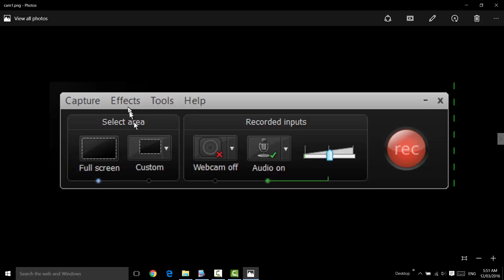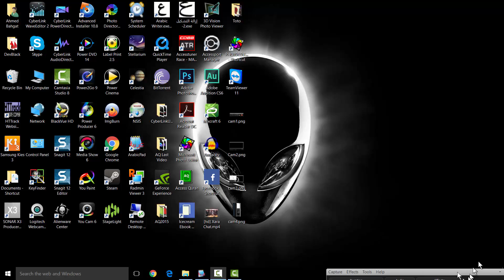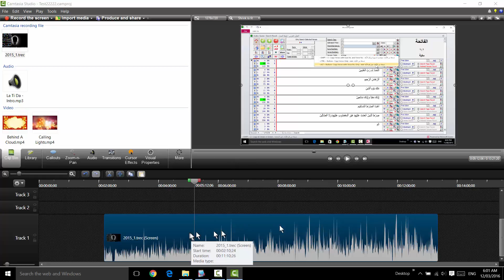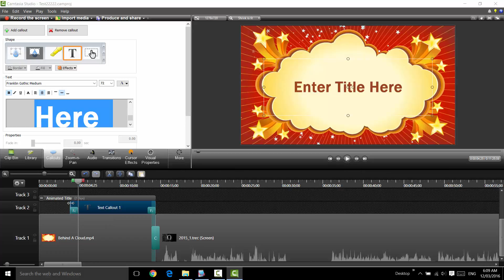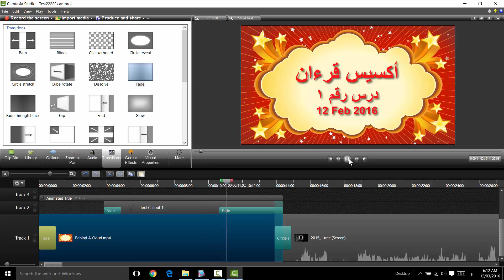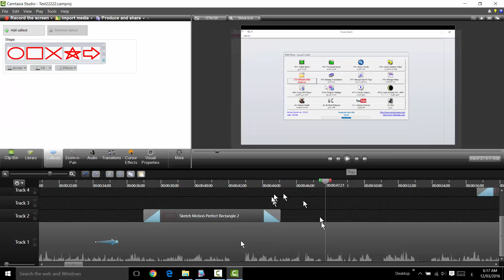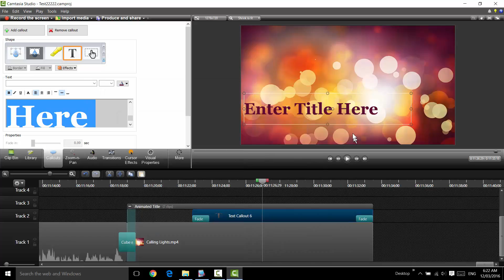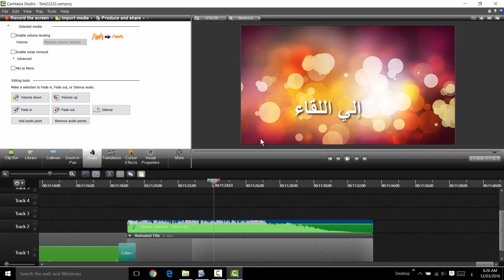كيفية إخراج أفلام دروس أكسيس قرءان باستخدام كامتيسيا ٨